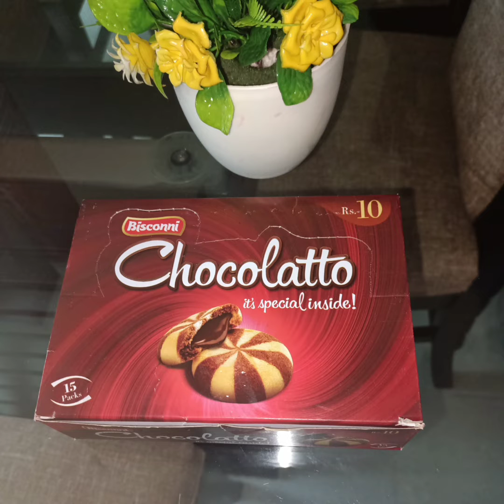5 minutes biscuits desert youtube zahra'svlog recipes 5minutecrafts #